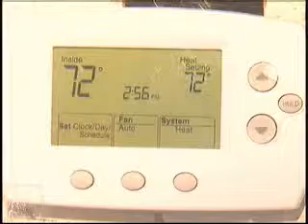Families seeking help for heat